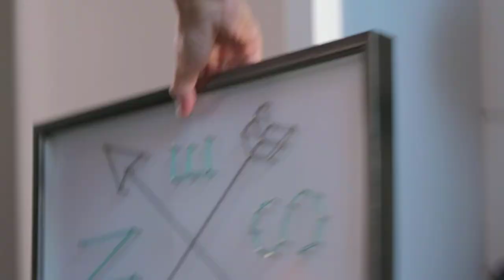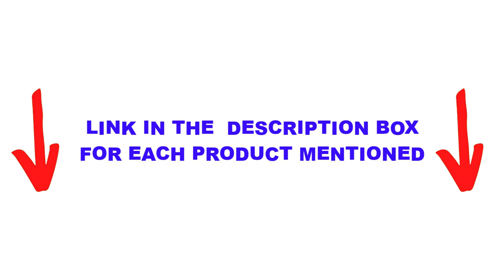Best Right Angle Drills - Top 5 Right Angle Drills (Review)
In this video we are short listed the top Best Right Angle Drills - Top 5 Right Angle Drills (Review) on the market. We made this list based on our personal opinion.

5.  Milwaukee 1680-21 Super Hawg

4.  Makita DA3010F

3.  Ingersoll Rand 7807R Right Angle Air Drill

2.  Metabo HPT DN18DSLQ4

1.  Dewalt DCD740B Cordless